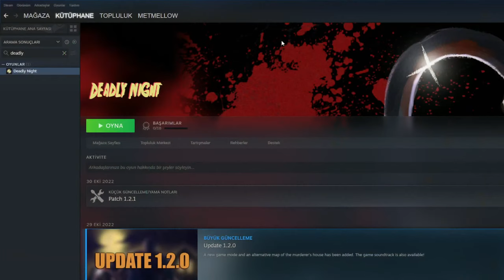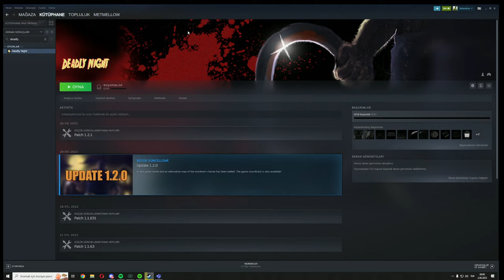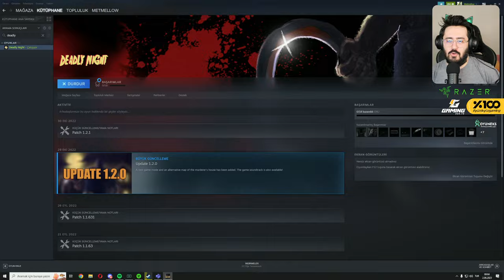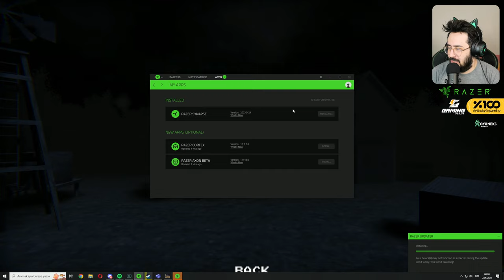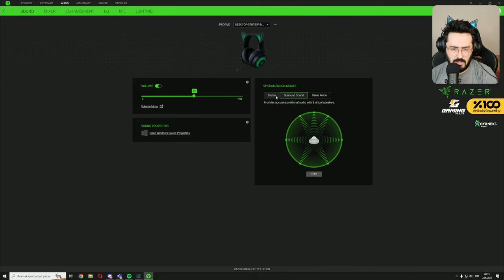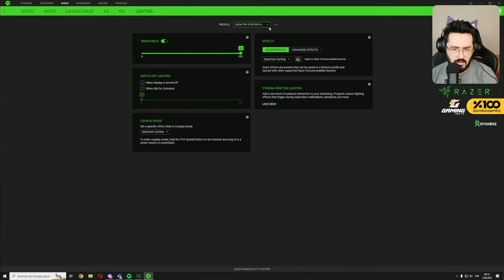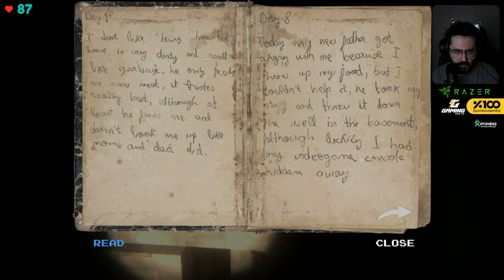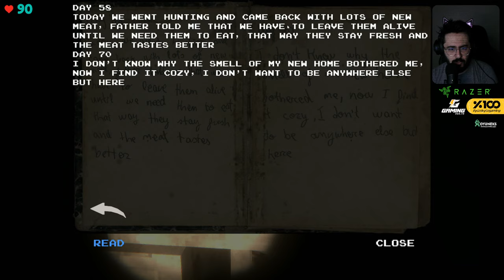KORKU HAFTASI 3.GÜN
Ben Mete Özbey , bu videoda korku haftası özelinde bir çok korku içeriği ile karşınızdayım. İyi seyirler.

Videoyu Beğendiyseniz ;

Alone and afraid in a remote roadside motel; leered at and lusted after by fiends and weirdos - but if only you knew this was just the beginning of the terror. Soon, no one is safe; and soon, everyone is going to die…unless you can avoid and outwit your bloodthirsty pursuer…

Developed by Cubyte Games and Published by Torture Star Video!

Use your wits to stay one step ahead of the killer – hide in closets, under beds, cabinets; whatever you must do to survive!
Cinematic experience encouraging replayability with multiple endings – can you save everyone? OR will you choose to kill them all?
Sleep with the lights on after encounters with a killer in an abandoned ramshackle home, desolate farmland, and a maze-like forest
Maneuver through and uncover secrets in the nightmare-scapes of a traumatized mind – these scorched earth memories and hallucinations will become your own!
Plug & play gamepad support!